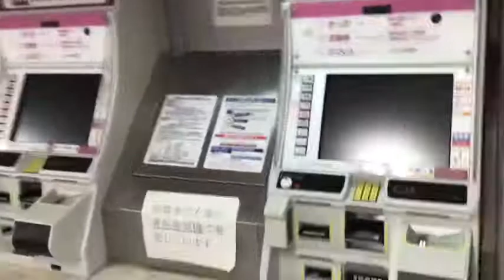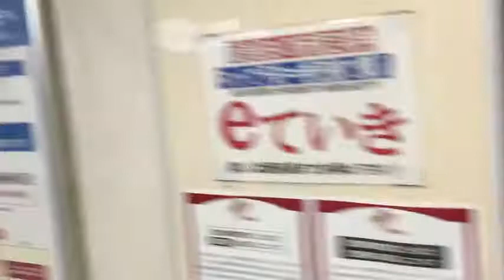終電後の阪急池田駅の様子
阪急宝塚線終電後の池田駅の様子料金表改札など